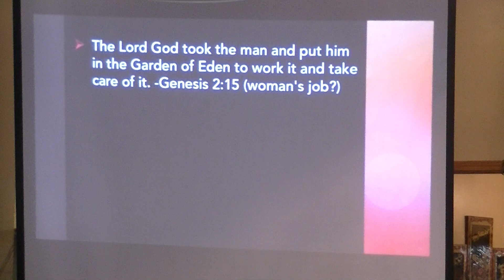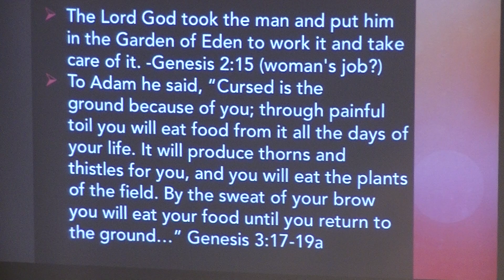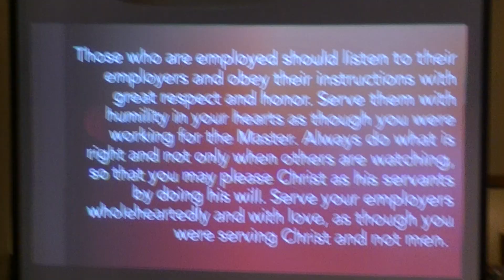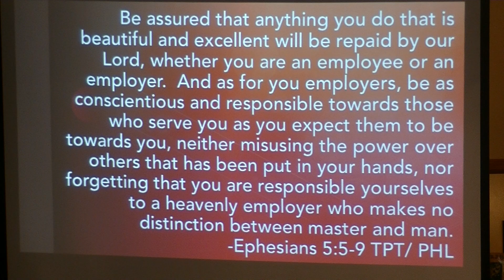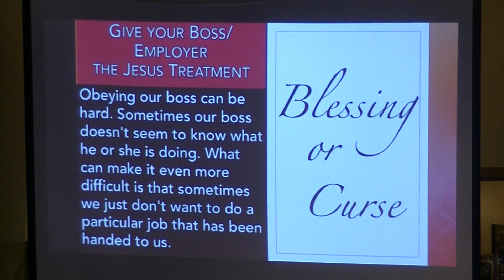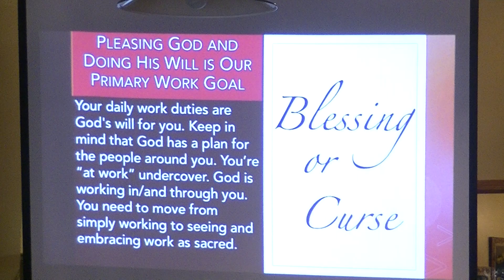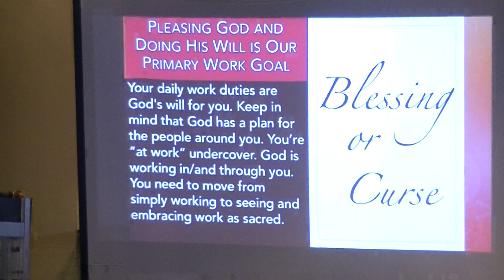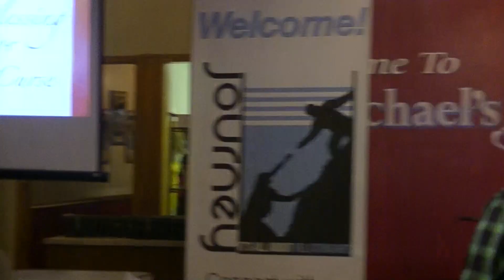11/4/18 - Who is the Boss? - Part 2 of 4